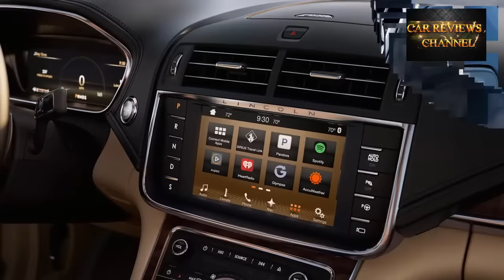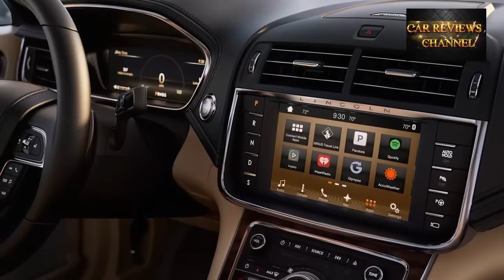Car Reviews - 2017 LINCOLN CONTINENTAL BLACK LABEL 3.0 AWD FIRST DRIVE WORTHY OF ITS NAMEPLATE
At the Ford Motor Company, three legendary nameplates are treated with a hallowed reverence and respect: Ford F-150, Ford Mustang, and Lincoln Continental. The two Ford models have proudly carried the Blue Oval banner continuously since 1948 and 1964, respectively. But the Lincoln has seen better days; going from a Rolls-Royce-rivaling flagship in the swinging ‘60s to a mistreated rental-lot special by the time it went out of production in 2002. Lincoln went cold turkey on Continental—and on any true flagship for that matter—for the next 15 years. But with the new 2017 Lincoln Continental, the automaker is signaling it is taking the luxury game seriously again.